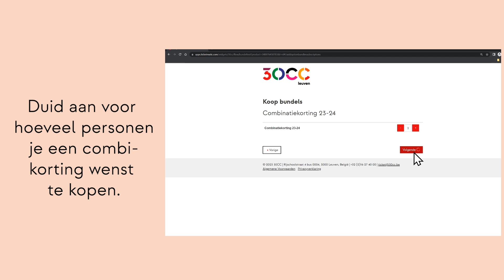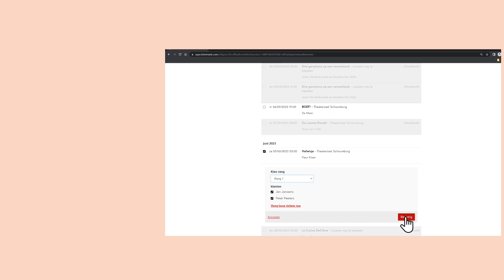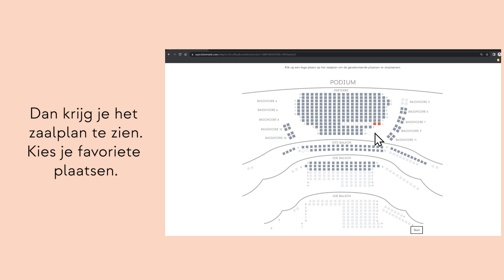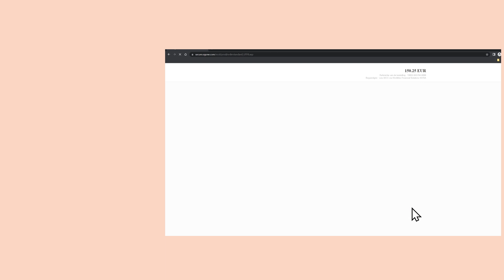HOW TO Combinatiekorting 30CC